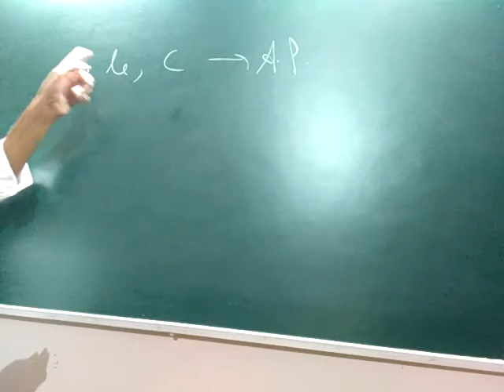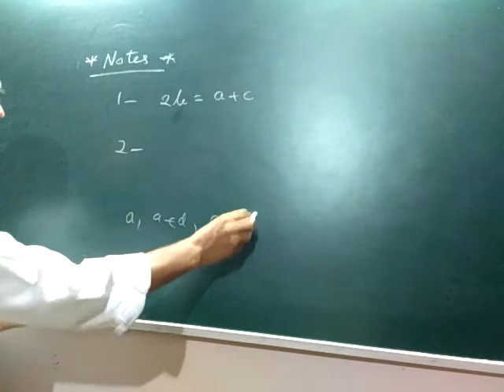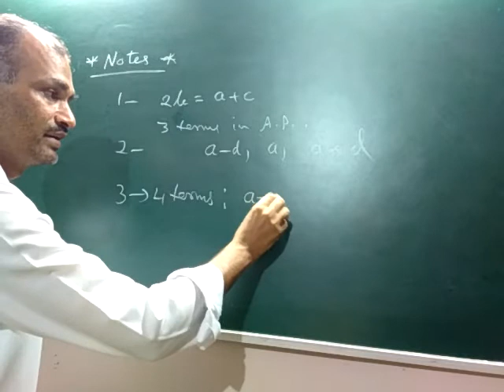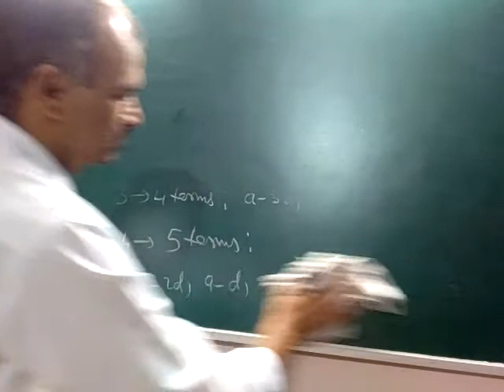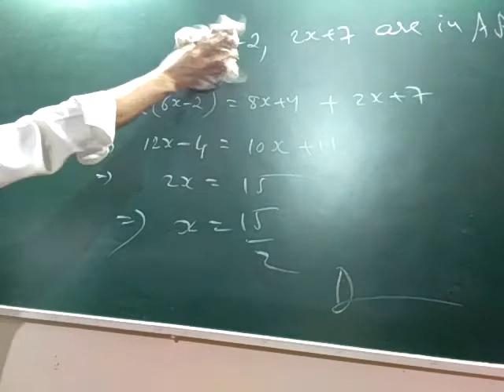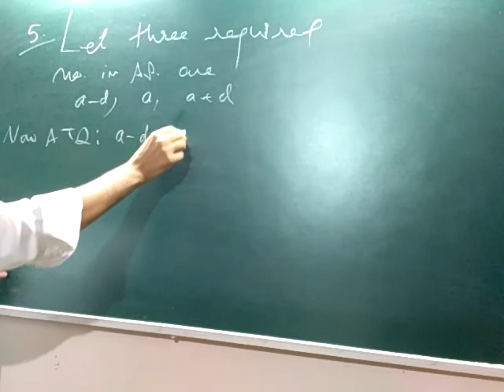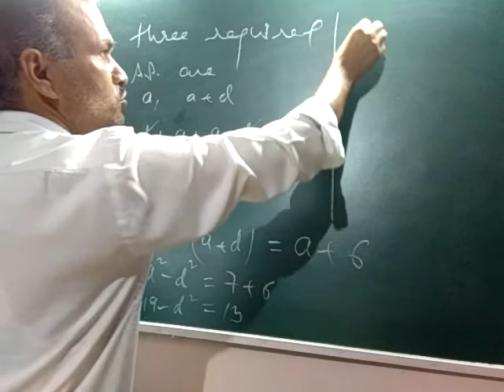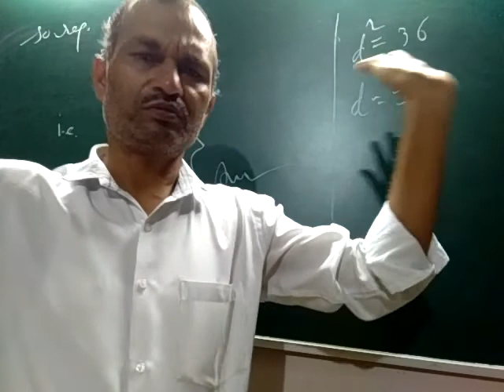AP 3 : 10th Maths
Topics to be covered further include:
• Kinematics
• Dynamics
• Gravitation
• SHM
• Electricity
• Magnetism
• Optics
• Thermodynamics
• Waves
• Fluids
• Resonance, etc.